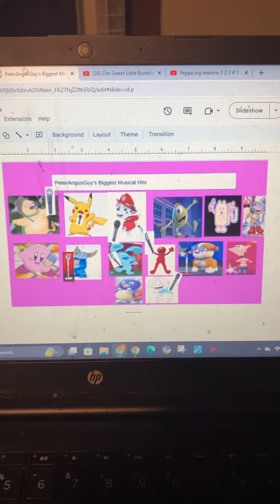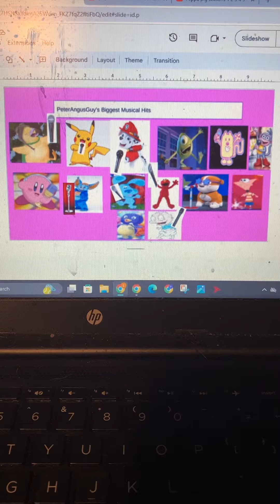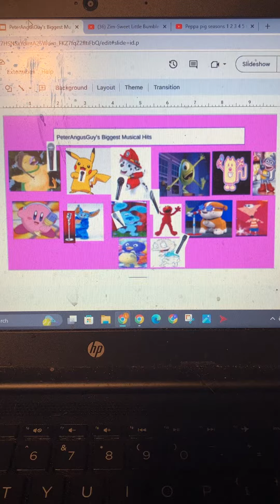Buddy Boogie From PeterAngusGuy's Biggest Musical Hits